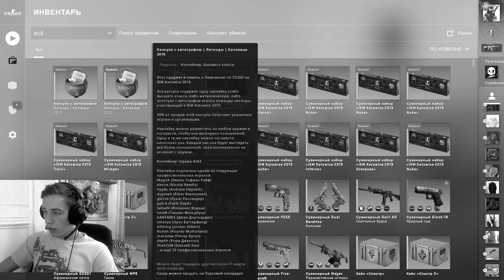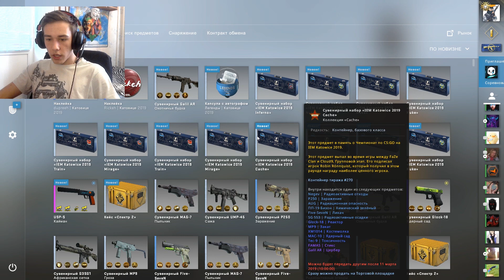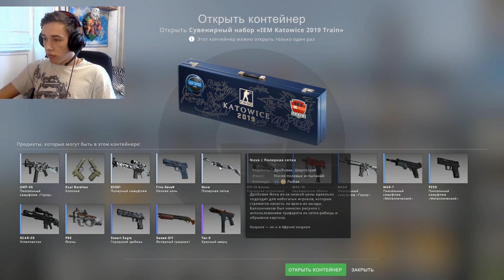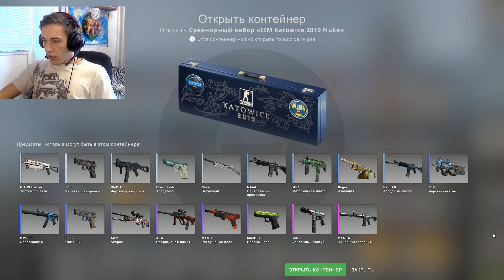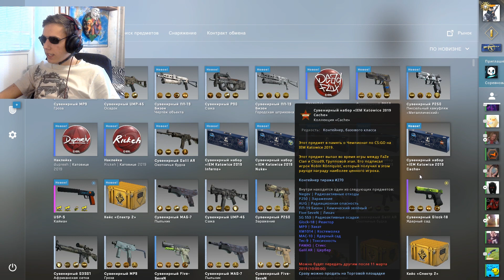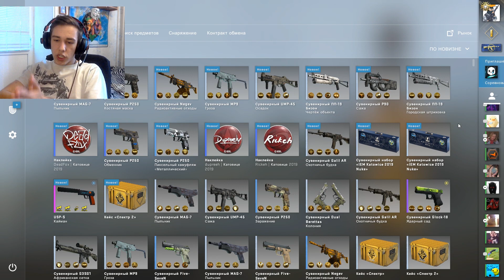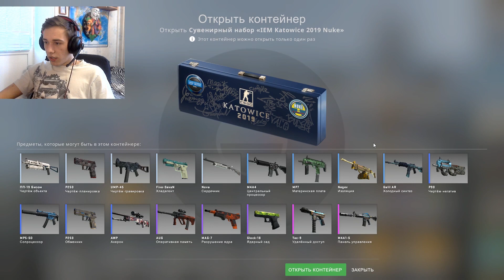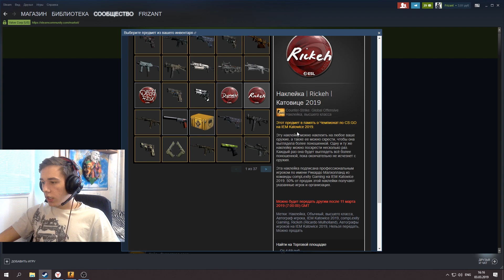ОТКРЫЛ НОВЫЕ СУВЕНИРНЫЕ НАБОРЫ НА 3000 РУБЛЕЙ // НАБОРЫ IEM KATOWICE 2019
● Данный ролик создан исключительно в развлекательных целях и нету умысла кого-то оскорбить!